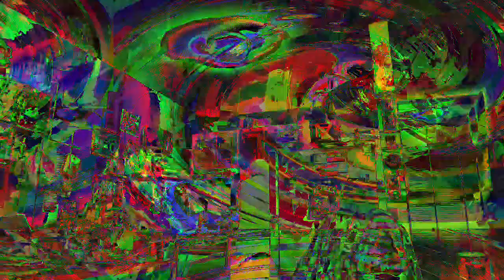[EPILEPSY WARNING] Movie 23 02 24 21h31m00s *Photosensitivity Warning*